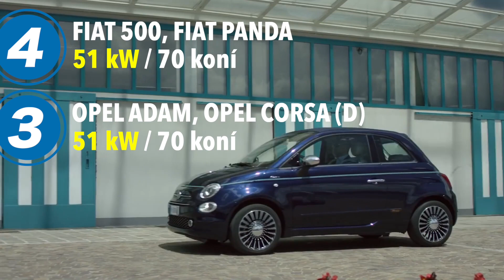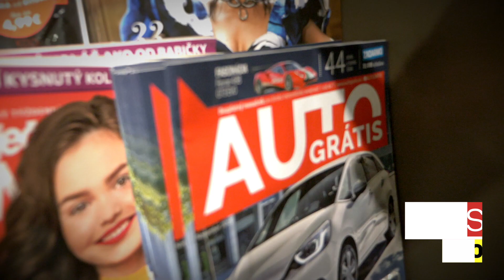MINÚTOVKA: TOP 5 najslabších áut predávaných na Slovensku v roku 2019 | Autogratis.sk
Poradie 5 áut s najslabšími motorizáciami, dostupných u slovenských predajcov.